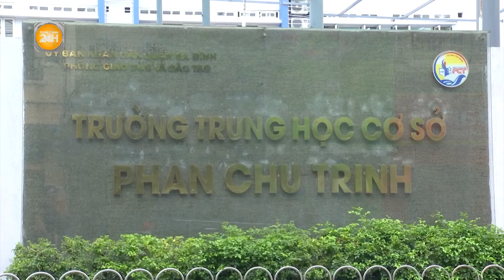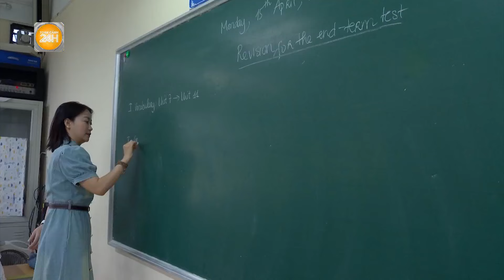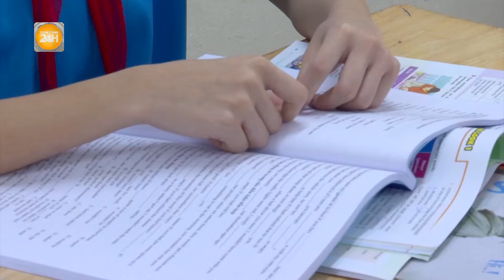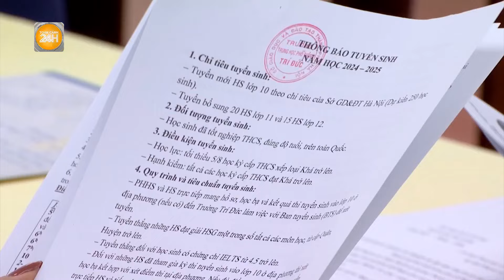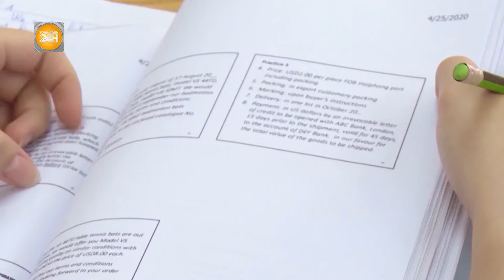Xe 43 chỗ nhưng nhồi nhét 90 hành khách ở Hải Phòng | Toàn cảnh 24h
Toàn cảnh 24h | Cảnh sát giao thông thành phố Hải Phòng đang hoàn thiện hồ sơ xử phạt hành chính lái xe quê Hà Giang vì chở 90 người trên ô tô khách 43 chỗ và đón khách không đúng nơi quy định trong dịp nghỉ lễ 30/4 và 1/5